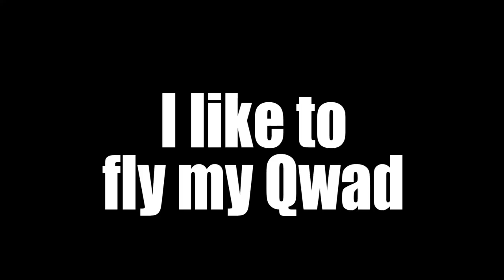Welcome to my Channel